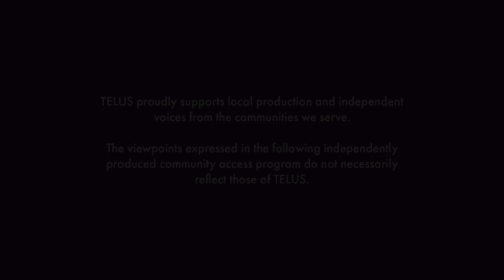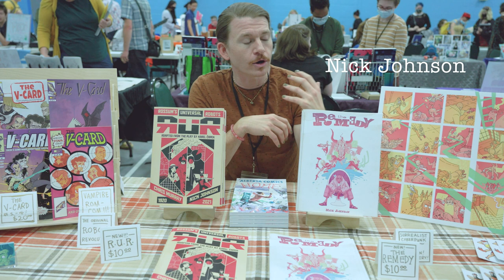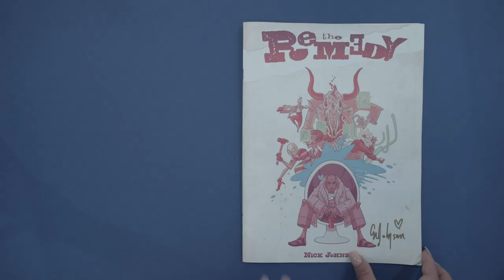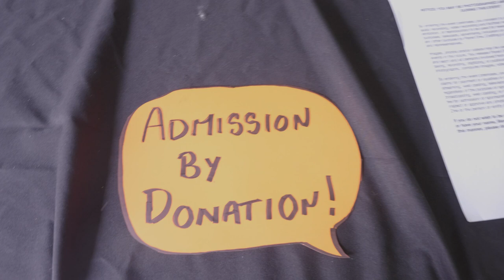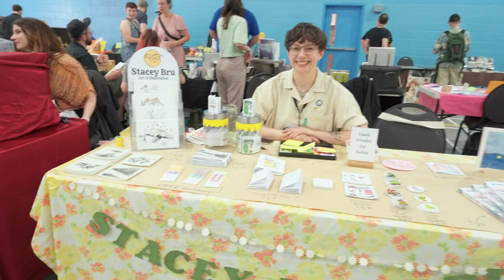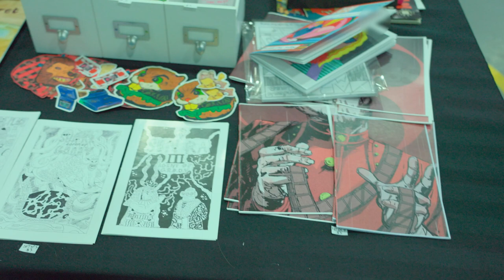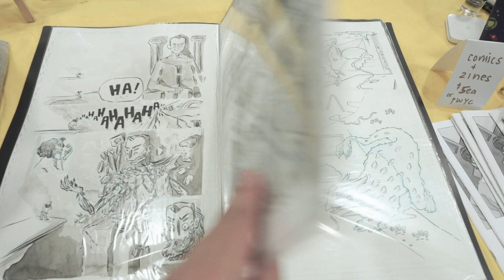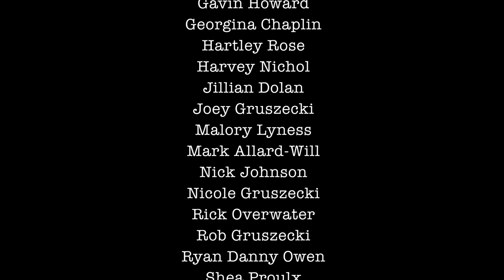Crafting a Community S1 Ep 01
In this episode, Jessica explores comics as an artistic medium and speaks to members of the local Calgary comic book creator scene.